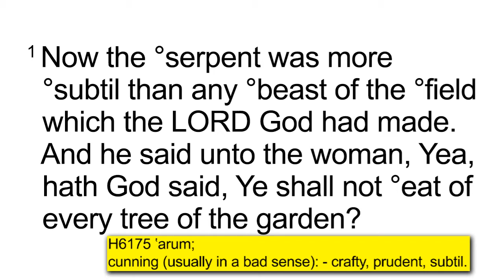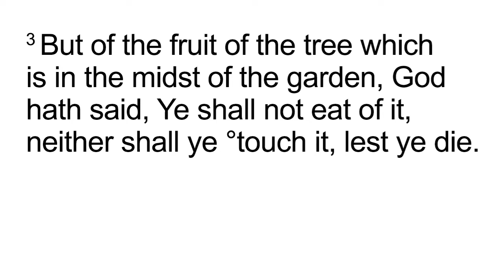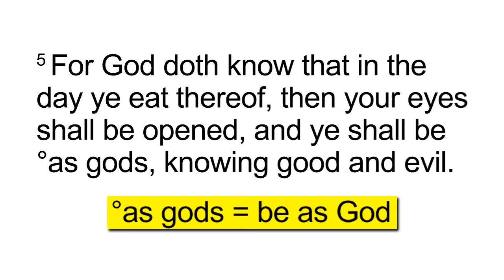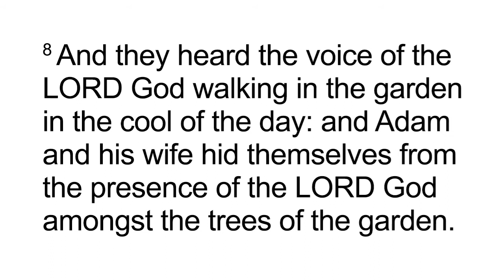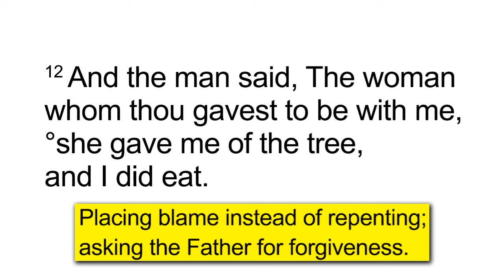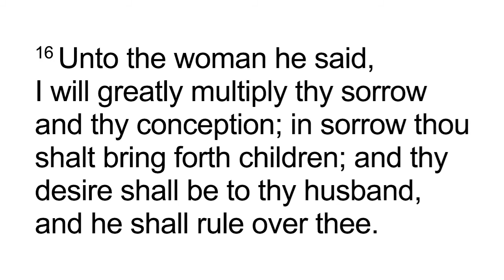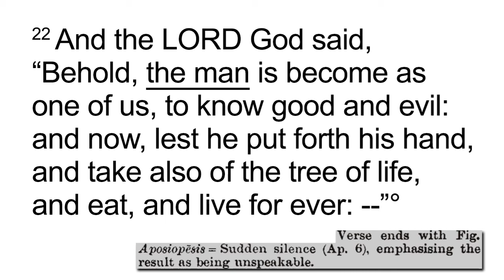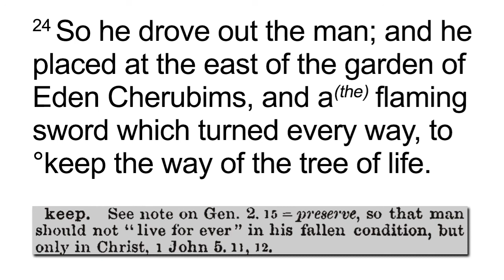Genesis 3 (Garden of Eden)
Chapter by Chapter, Verse by Verse study of the King James bible.